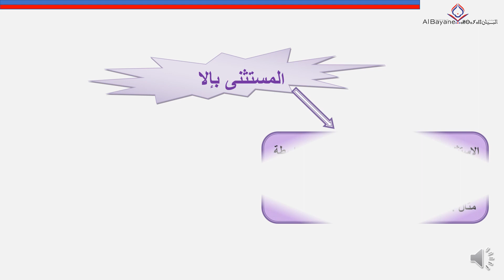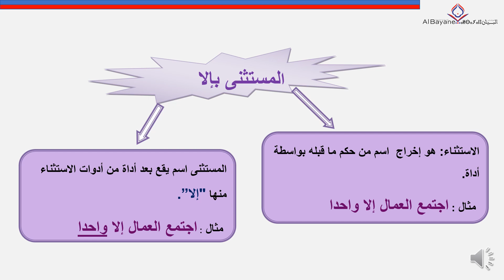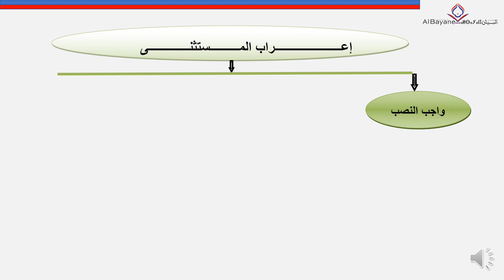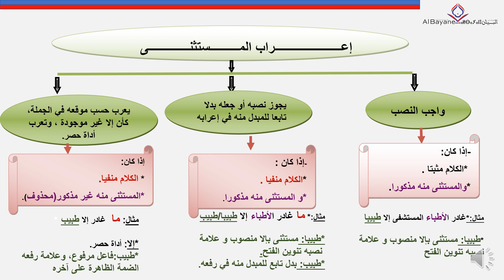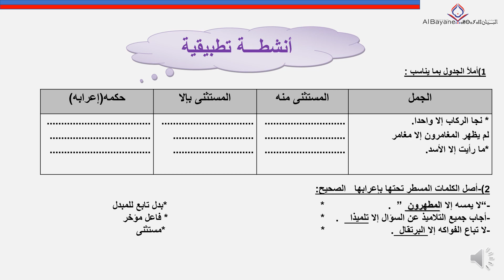المستوى الخامس ابتدائي - مكون التراكيب االمستثنى بإلا